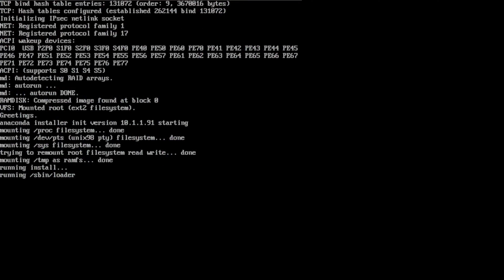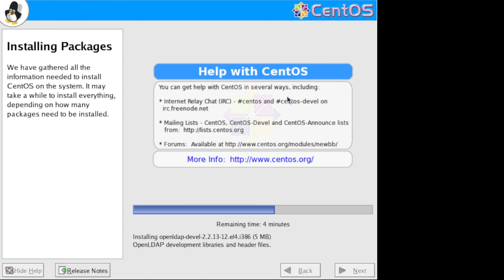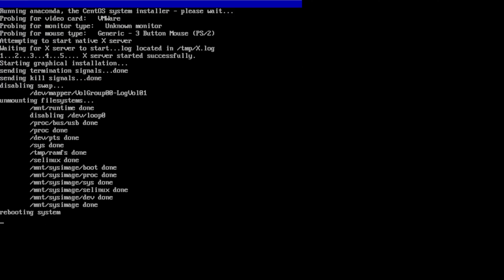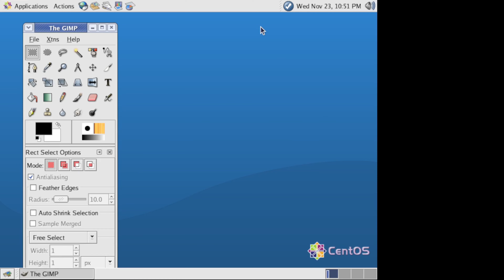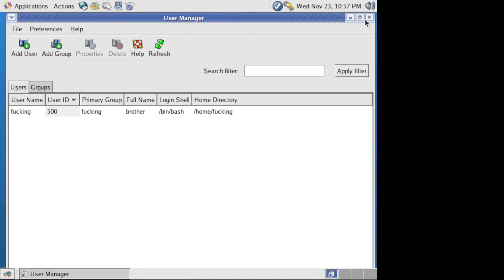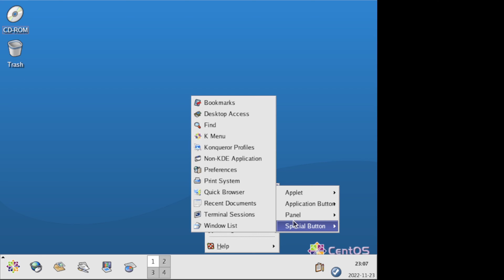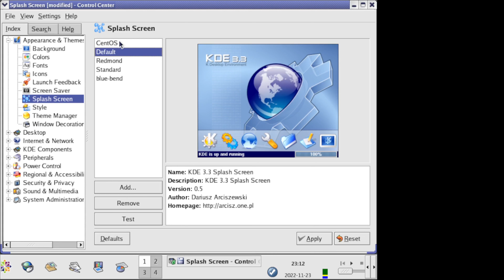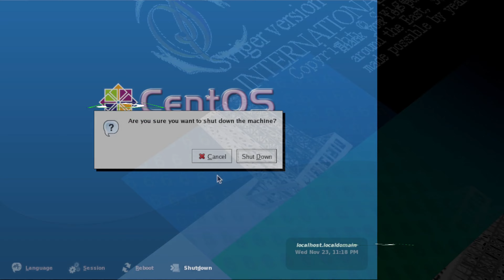Cent OS 4 - OS Showcase Episode 163